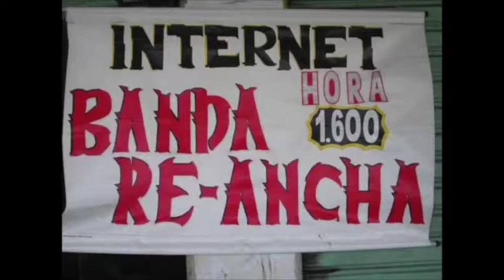Si uno no es Santista, es Uribista?